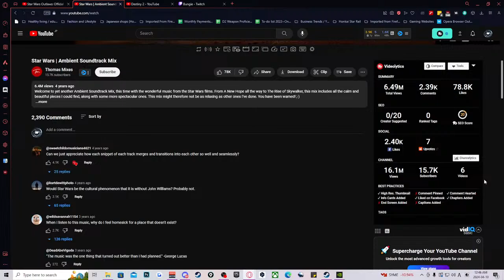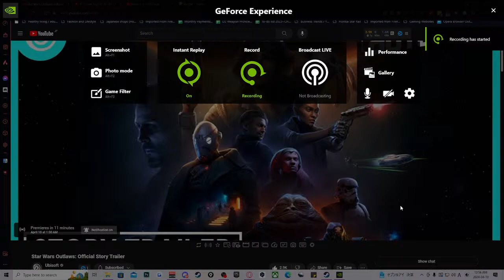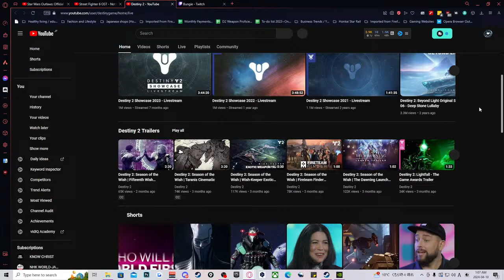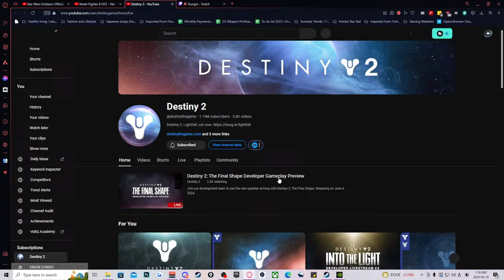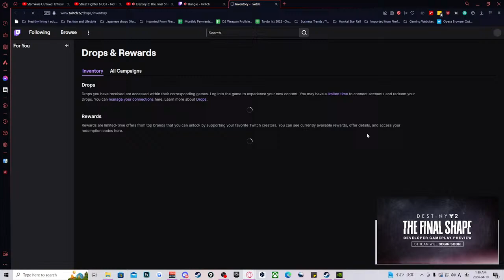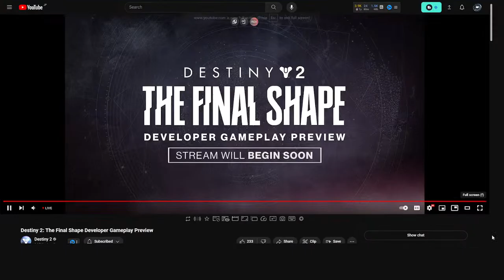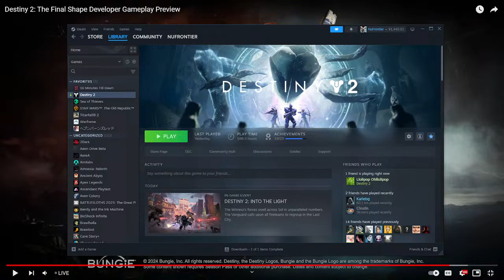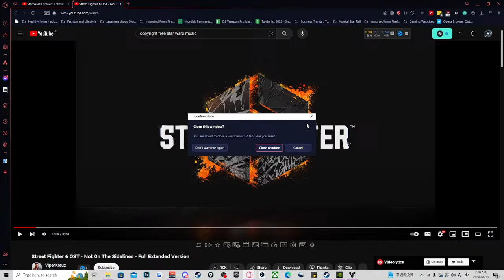Star Wars Outlaws Story Trailer & ONSLAUGHT Into the Light!!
Hope you enjoy the relaxing and chill environment! Let's enjoy Destiny 2 and all of the Sci-fi/Fantasy fun together! Destiny 2 Hunter main gameplay!